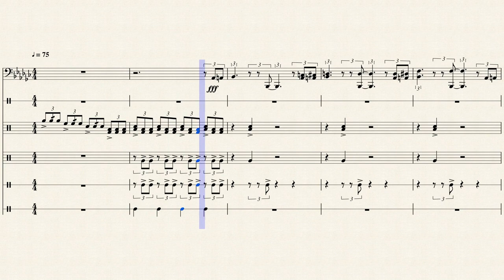jsu rock the house by James Brown